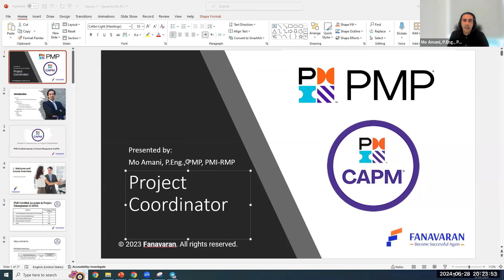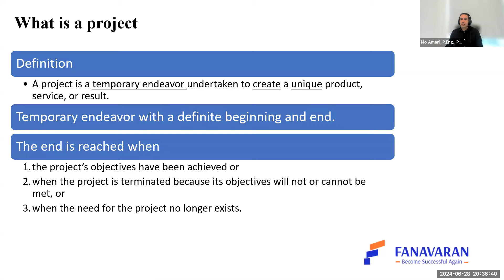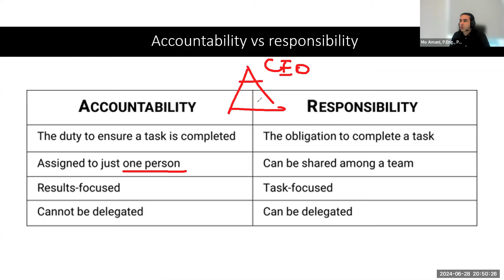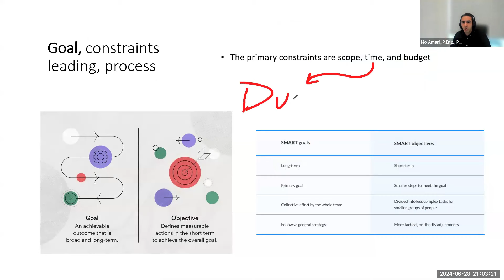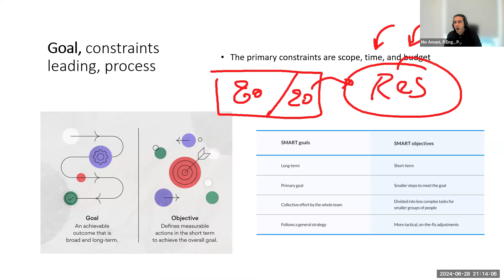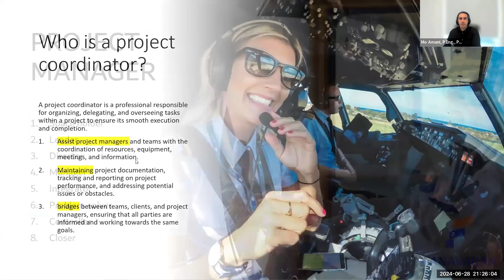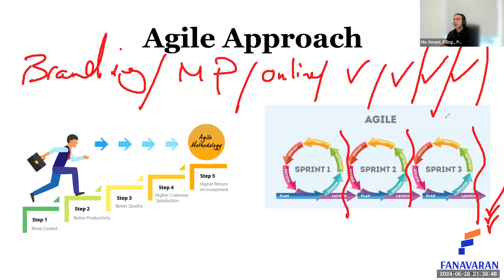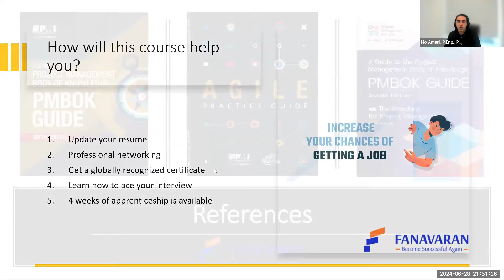چیست و به درد چه کسانی میخورد ؟ CAPM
هدف اصلی ما در فناوران ارائه آموزش با کیفیت بالا برای کانادایی هایی است که در بازار کار به دنبال برداشتن گام بعدی در پیشرفت شغلی خود هستند یا به طور کامل به دنبال شغل جدید هستند.
در این مسیر، ما با مهندسان، کارشناسان بازرگانی، اساتید دانشگاه و مدیران شرکت‌ها همکاری کرده‌ایم تا حداکثر کیفیت آموزشی را که به طور کامل در بازار کار قابل اجرا است، تضمین کنیم.
ما بسیار مفتخریم که نتایج و دستاوردهای فوق‌العاده‌ای را گزارش می‌کنیم که همه دانش پذیران ما با بهره‌گیری از منابع منحصر به فرد و برنامه درسی متناسب به دست آورده‌اند.

در این ویدیو به موضوع  چیست و به درد چه کسانی میخورد ؟ CAPM  پرداخته‌ایم.

Our chief aim in Fanavaran is to provide high-quality education for Canadians in the job market seeking to either take the next step in advancing in their career or looking for a new job entirely. In this path, we have partnered with engineers, business experts, university professors, and corporate managers to ensure the maximum quality of education that is fully applicable in the job market. We are incredibly proud to report extraordinary results and achievements that were met by all our students through taking advantage of our unique resources and tailored curriculum.

ورود به گروه تلگرام  فناوران